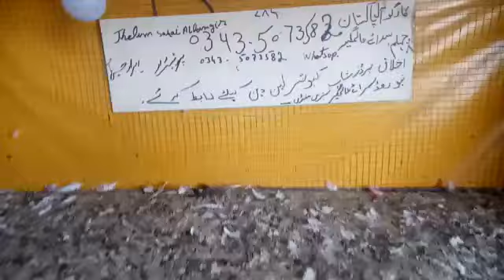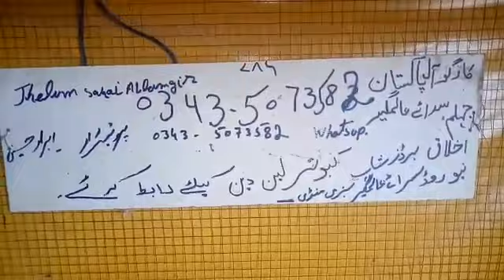For Sale salaraTeddy Kabootar OR Teddy dab wala jora Cargo Available Location Jhelum #03435073582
pkpigeonsclub Salemarkeeting Forsale Pigeons Onlinesalepoint HighFlyingPigeon For Sale salaraTeddy Kabootar OR Teddy dab wala jora Ikhlaq Birds Shop Location In Jhelum Sarai Alamgir contact Whatsapp# CARGO Available All PAKISTAN for sale all of type birds videos or Kabootaro Ke Info Ky Lea Humary Channel ko Subscribe Karyn Or Video Ko Zeada Sy Zeada Share Karyn Thanks @@@@@@@@@@ THANKS For Full Video Watching #@@@@@@@@@@@@@@@@@@@@@